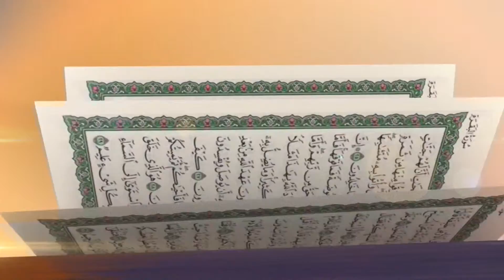PAYAM E QURAN SURAH ALE IMRAN EP 10 PART 2 08092019